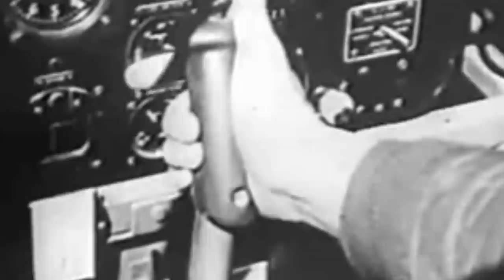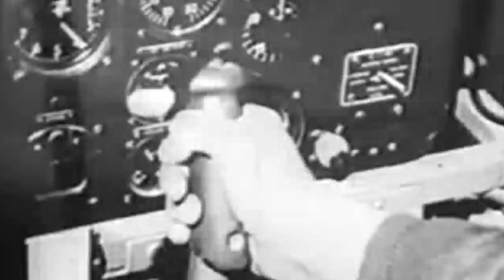The Most Brutally Efficient Aircraft of WW2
Captain David McCampbell and his wingman, Ensign Roy Rushing, were not afraid of danger. They climbed into their F6F Hellcats and soared into the skies above Luzon, poised to hunt the notorious Japanese Zeroes. The air was thick with FLAK fire, and the tension was palpable.

What they discovered, however, far exceeded their expectations: a massive formation of over 60 Japanese aircraft, including a swarm of dreaded Zero fighters, loomed before them like a horde of enraged hornets. It was a daunting sight, enough to make even the bravest pilots falter. But not these two; they were cut from a different cloth.

Undeterred by the overwhelming odds, the two intrepid pilots made a seemingly inconceivable decision. They resolved to engage the colossal fleet, placing their trust in their rigorous training and sophisticated aerial tactics.

As they executed a series of fiery dive attacks, an astonishing realization emerged: the Japanese forces were unable to counter their intricate, high-G, coordinated assaults. One swoop after another, the enemy warplanes continued plummeting from the sky. It was a spectacle to behold, a masterclass in aerial warfare.

For McCampbell and Rushing, this was the opportunity of a lifetime to etch their names in the annals of combat aviation history. And they would seize it with unwavering determination…